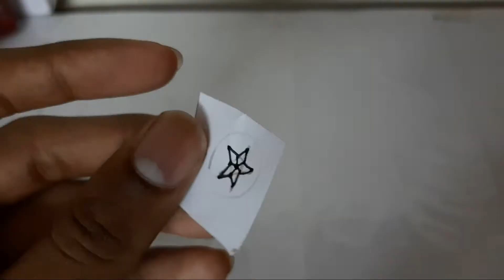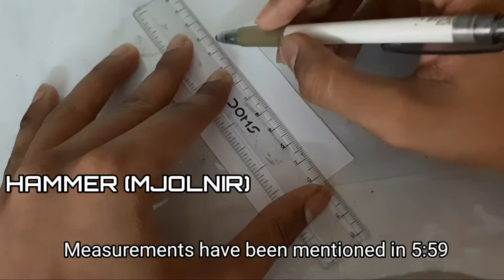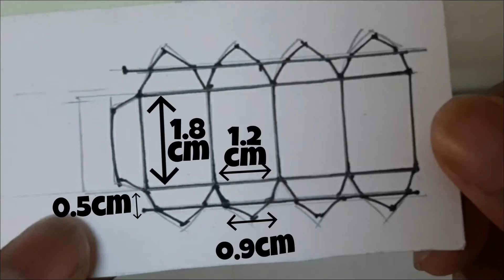How to make Lego Captain America endgame weapons out of paper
how to make captain America weapons out of paper.

TIMESTAMPS:
               Captain America shield: 00:00
               Captain America shield (broken): 03:06
                Hammer (Mjölnir): 04:05